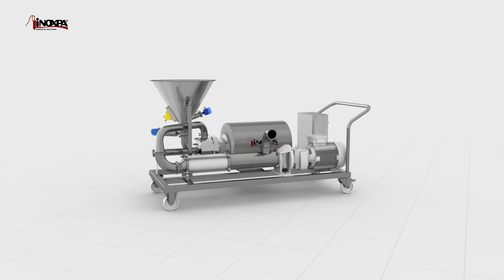Incorporateurs INOXPA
Les incorporateurs sont utilisés afin de mélanger des poudres dans des liquides. Voir plus